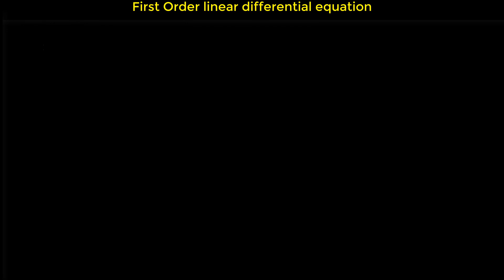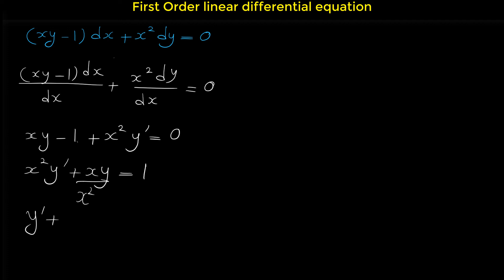First Order Linear Differential Equations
In this video we will learn how to solve differential equations in the form of y'+p(x)y=q(x) . Sometimes the given equation is in the form of
a(x)y' +b(x)y=c(x), to convert it to standard form we have to divide both side by a(x) to make coefficient of y' equal 1.
To solve this type of Differential equations first you have to determine the integrating factor μ(x).
μ(x) = e^(integrate p(x)dx).
Then
y= (1/μ(x))(integrate( μ(x)q(x)dx)+c).